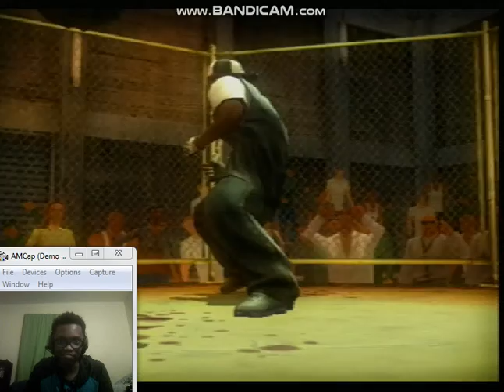Let's RePlay Def Jam Fight For NY Part 18: The Gauntlet and Gun Hill Garage